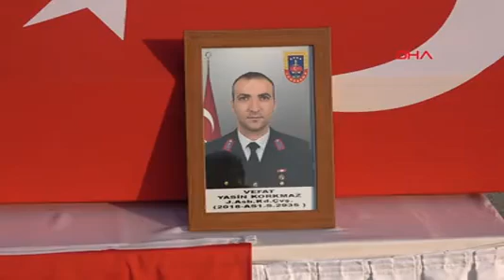Tokat'ta Kalp Krizinden Ölen Astsubay İçin Tören